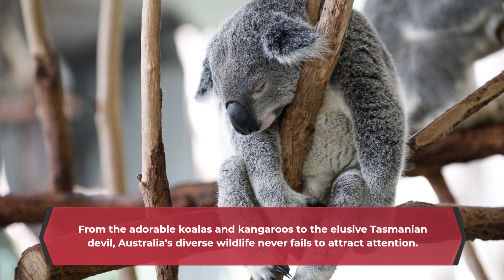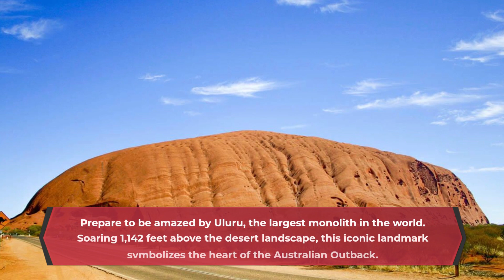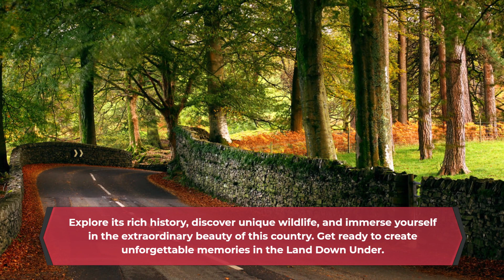7 Mind Blowing Facts About Australia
Get ready to embark on a journey of discovery as we reveal seven mind-blowing facts about the captivating land of Australia. From ancient civilizations to unique wildlife, this vast country has a lot to offer.

  Did you know that Australia is home to the oldest civilization in the world? Even before the arrival of Europeans, Aboriginal Australians and Torres Strait Islanders had inhabited the continent for tens of thousands of years. With their rich cultural heritage and genetic isolation, these indigenous communities developed unique traditions that still flourish to this day.
  Australia is a haven for extraordinary flora and fauna. Thanks to its isolated geography, more than 80% of the country's wildlife and flora cannot be found anywhere else on Earth. From the adorable koalas and kangaroos to the elusive Tasmanian devil, Australia's diverse wildlife never fails to attract attention. But be aware, Australia is also home to some of the most venomous snakes in the world, adding a touch of excitement to its natural wonders.

  Prepare to be amazed by Uluru, the largest monolith in the world. Soaring 1,142 feet above the desert landscape, this iconic landmark symbolizes the heart of the Australian Outback. But its true greatness lies below the surface, as it extends more than 1.5 miles underground. For the Anangu people, the traditional owners, Uluru has deep cultural significance, and represents a sacred resting place for ancient spirits.
  Australia proudly boasts of an amazing 19 UNESCO World Heritage Sites. From architectural marvels like the Sydney Opera House to natural wonders like the Great Barrier Reef, these sites offer a glimpse into Australia's rich history and stunning landscapes. Whether you are exploring ancient condemnation sites or diving into vibrant coral reefs, these UNESCO sites provide unforgettable experiences.

Narrator: Australia's fascinating history takes an intriguing turn when we discover that Australia's first police force was assembled from convicts. During the early days of colonialism, the penal colony relied on convicts to maintain law and order. Gradually, an official police force emerged, which formed the foundations of the country's law enforcement system.

  For golf enthusiasts, Victoria offers a truly amazing experience. Spanning a staggering 848 miles, Nullarbor Links is the longest golf course in the world. This unique course runs through a remote and rugged landscape, showcasing the beauty of the Nullarbor Plain. Just be prepared for unexpected encounters with kangaroos and wombats, adding an unforgettable touch to your golf adventure.
  Australia is a land of wonders and surprises, where ancient civilizations meet in stunning landscapes. Explore its rich history, discover unique wildlife, and immerse yourself in the extraordinary beauty of this country. Get ready to create unforgettable memories in the Land Down Under.